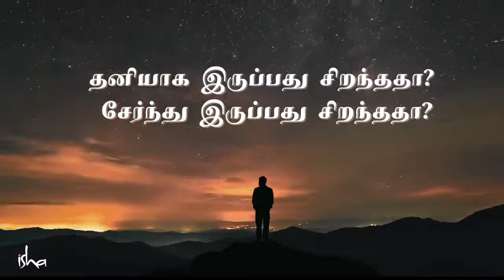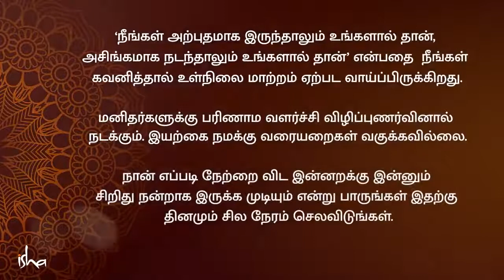தனியாக இருப்பது பலமா பலவீனமா Being Alone Strength or Weakness Sadhguru Tamil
Sadhguru talks about the importance of learning to be alone if we want togetherness to be rich and rewarding. | Power of Being Alone

To watch this video in English -

தனியாக நடப்பது சிறந்ததா, இல்லை இன்னொருவர் துணையுடன் நடப்பது சிறந்ததா என் கேட்டதற்கு புத்தர் என்ன பதில் சொன்னார்? அதற்கு சத்குருவின் பதில் என்ன என்பதை காணலாம்.